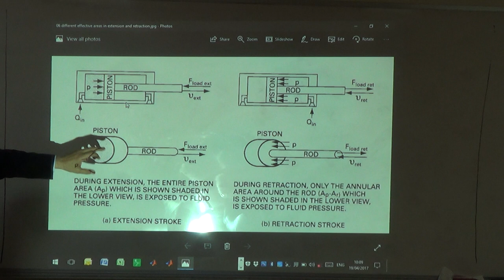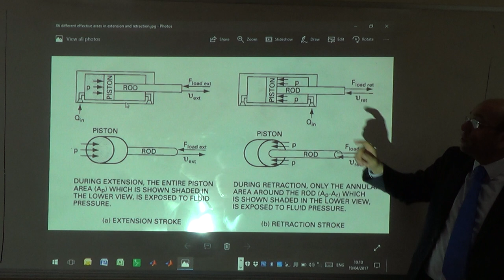The Difference in Effective Areas for Cylinder Extension and Retraction, 19/4/2017